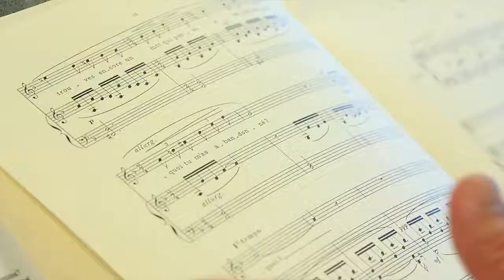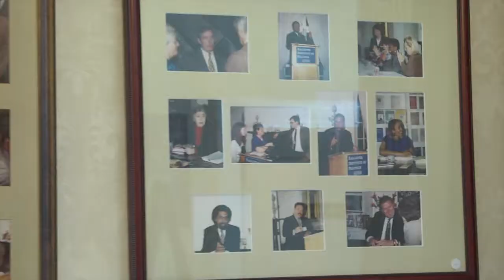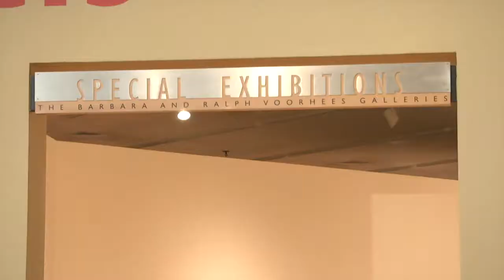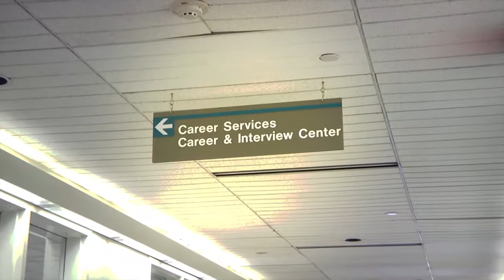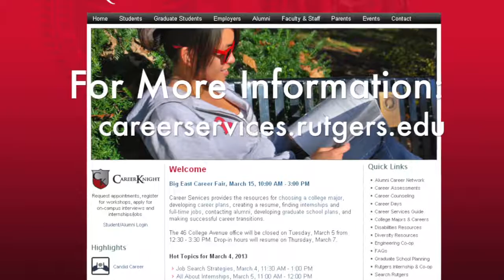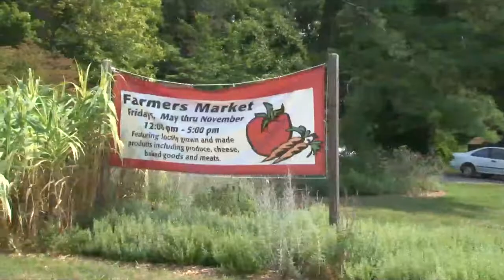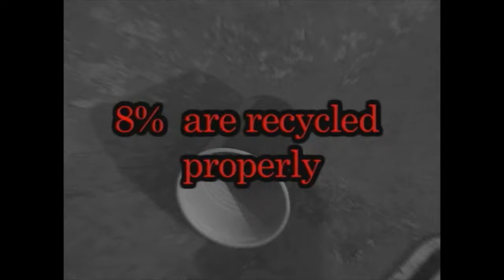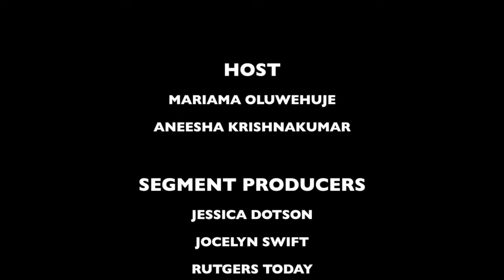Inside Rutgers Season 21 EP 1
This episode of Inside Rutgers is "Summer Arts" themed. The show discusses different campus organizations that offer summer camps to younger children, to help them evolve their artistic skills. We also take a look at a program that offers Rutgers Students the opportunity to go to Shakespeare's Globe theater, to pursue their acting skills.